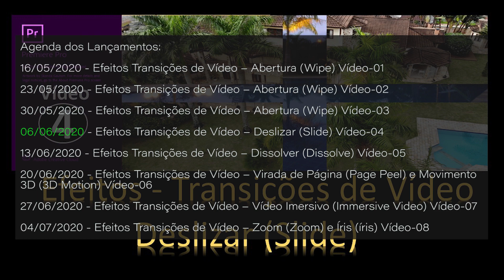Efeitos Transições de Vídeo – Deslizar (Slide) Vídeo-04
Série de vídeos com os Efeitos de Transições de Vídeo

O objetivo desta série de vídeos não é ensinar, é mostrar cada efeito com o intuito de ganharmos tempo, evitando o trabalho de teste com cada transição de vídeo.

Este vídeo mostra os efeitos a seguir:
1) Efeitos Transições de Vídeo – Deslizar (Slide)
a. Deslizamento de Banda (Band Slide)
b. Deslizar (Slide)
c. Dividir (Split)
d. Divisão Central (Center Split)
e. Empurrar (Push)